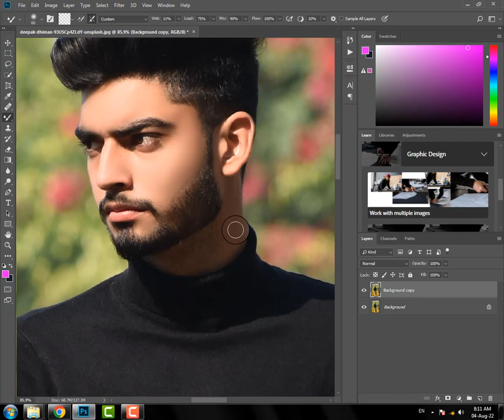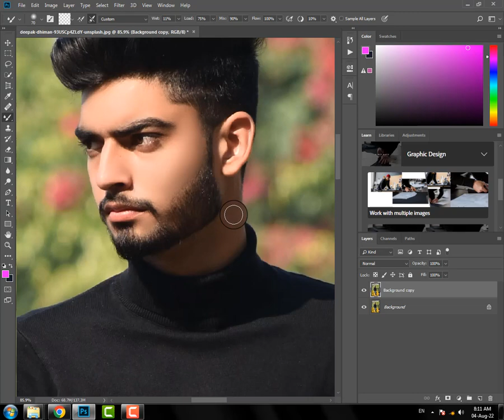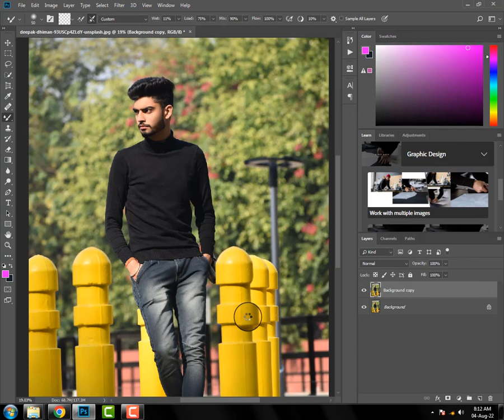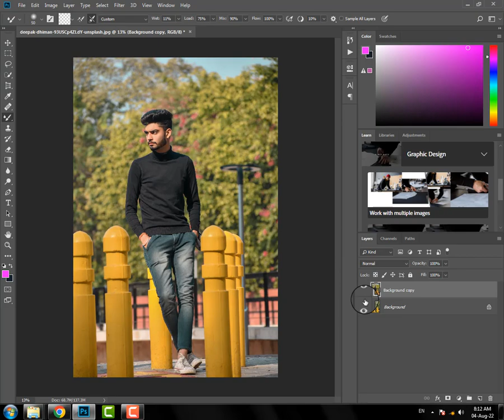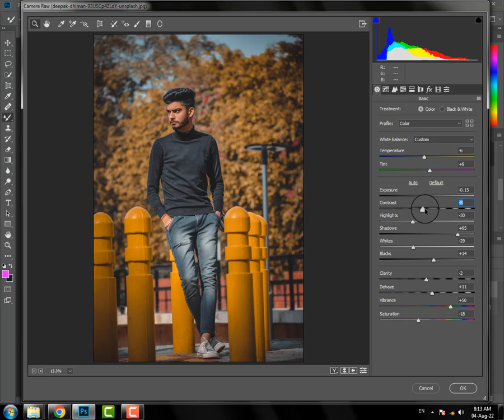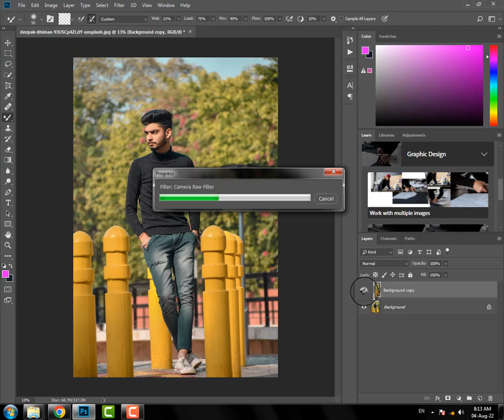How to Edit a Photo in Adobe Photoshop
In this tutorial we learn how to edit a photo in adobe photoshop and this tutorial for beginners, in this tutorial i show you my complete editing process step by step.

adobe photoshop editing, photo editing in photoshop, adobe photoshop tutorial, skin retouching, color grading, background change, ink spot photo editing tutorial, photo editing tutorial for beginners, color scheme, adobe photoshop cc, adobe photoshop presets, change hair color in photoshop, change lip's color in photoshop, photoshop effects, professional photo editing tutorial